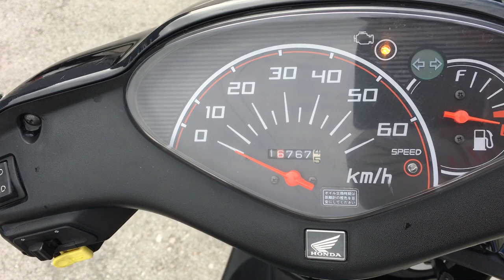B9252 HONDA DIO